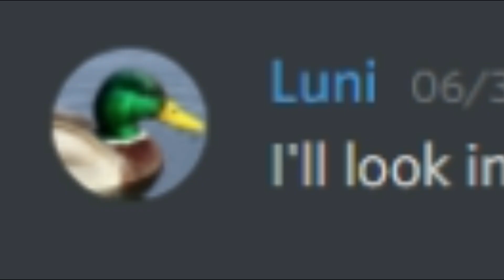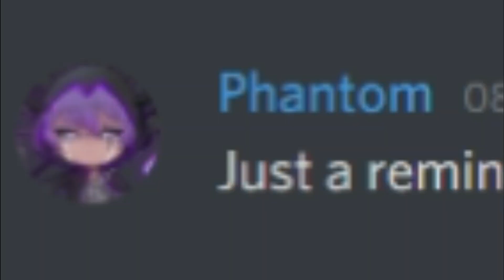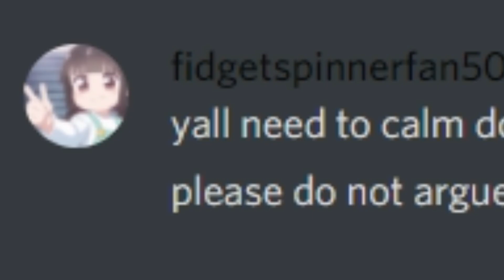Some Rude IOS USERS Attacked Luni In Discord | Gacha Club Release Delay | Explaining Everthing